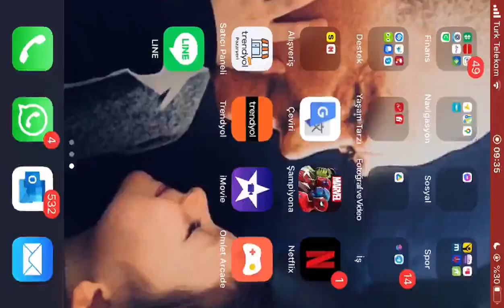Tüm Kristaller Açılsınnn ! • 4 Temmuz Öncesi Stok | Marvel Şampiyonlar Turnuvası (MCOC)